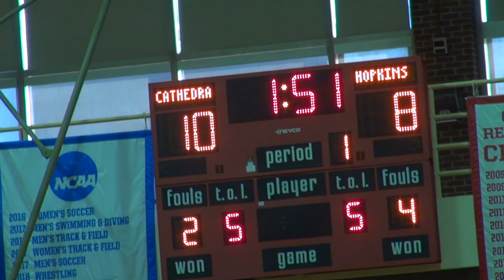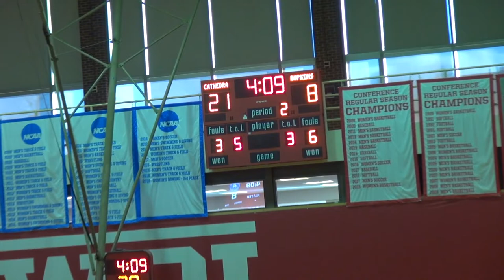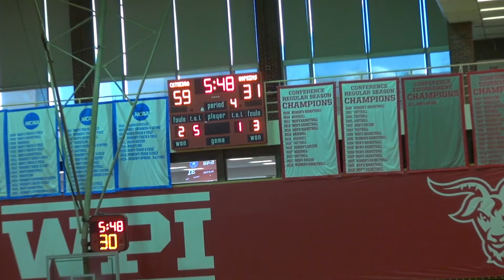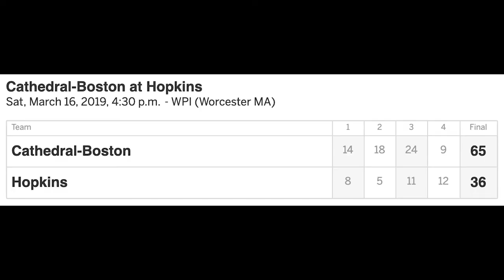Girls BB vs Cathedral Boston